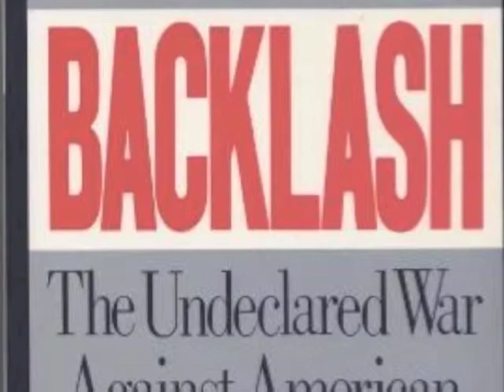PO Susan Faludi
Song from Post Office's album, Fables in Slang.